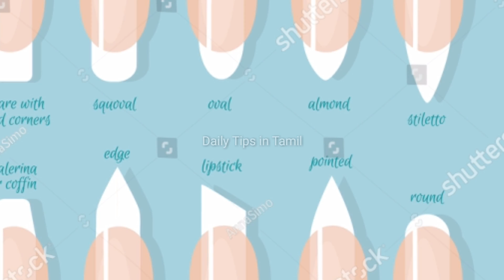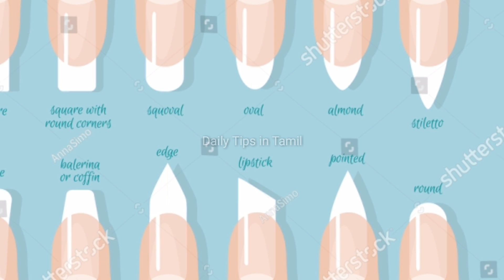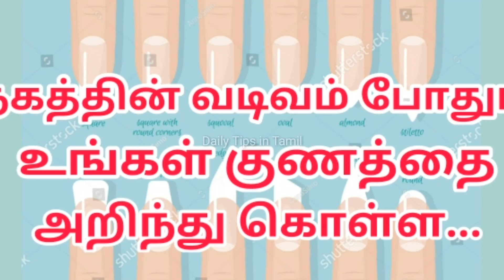நகத்தின் வடிவம் போதும் உங்கள் குணத்தை அறிந்து கொள்ள...